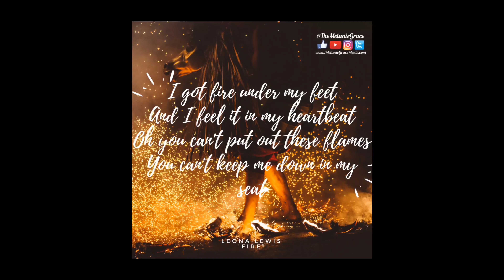Crest Teeth Whitening vlog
I started off the new year trying to make my teeth look extra white. I bought the crest white strips with the light and check and see how it turned out! I basically did this while I was getting ready for the day doing my makeup and then getting dressed and doing my hair.

Amazon Favorites

Clean Home & Health Products from GROVE Collaborative! Get $10 off your first order with my code